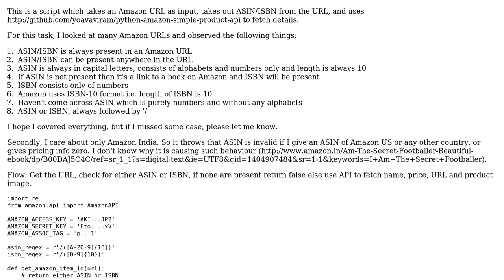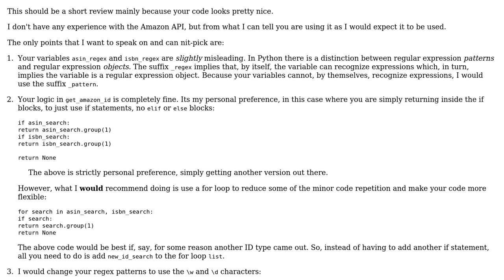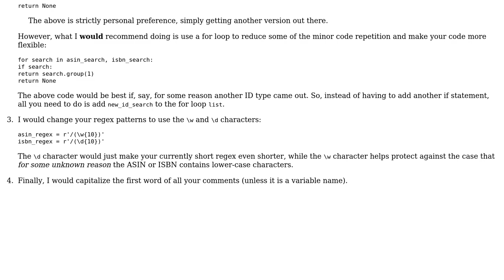Code Review: Python script which fetches Amazon product details using its API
With thanks & praise to God, and with thanks to the many people who have made this project possible! | Content (except music & images) licensed under CC BY-SA | Music | Images & others | With thanks to user Toby Speight user BeetDemGuise user avi and the Stack Exchange Network Trademarks are property of their respective owners. You are responsible for your own actions.